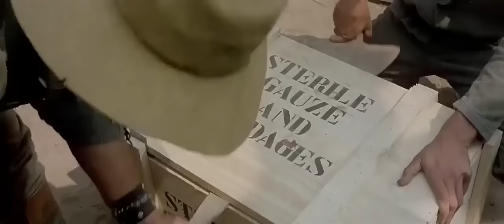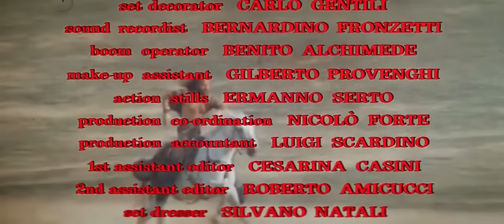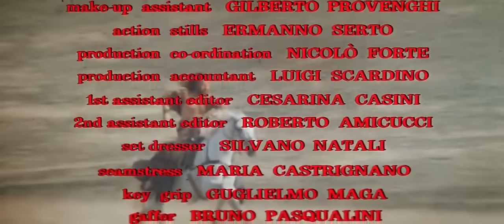Filme - Keoma 1976 Faroeste Dublado HD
Ao final da Guerra Civil Americana, um pistoleiro mestiço, cansado de fazer da morte um meio de vida, retorna para aquilo que um dia costumava ser seu lar. Seu nome é Keoma. Porém, agora sua cidade natal está totalmente destruída pela peste e sob o comando de um homem chamado Capitão Caldwell. Seus meio-irmãos Butch, Sam e Lenny trabalham para o Capitão e Keoma se vê sozinho contra todos eles. Agora ele está preso no meio de uma batalha selvagem entre inocentes colonos, bandidos sádicos e seus meio-irmãos. Em uma terra de ninguém, o grito de um homem ecoa clamando por justiça… a qualquer custo, um preço que será pago a balas!

Informações Técnicas:
Título no Brasil: Keoma
Título Original: Keoma
País de Origem: Itália
Gênero: Drama / Faroeste
Classificação etária: 12 anos
Tempo de Duração: 01 hora 40 minutos
Ano de Lançamento: 1976
Estréia no Brasil: 1976
Direção: Enzo G. Castellari